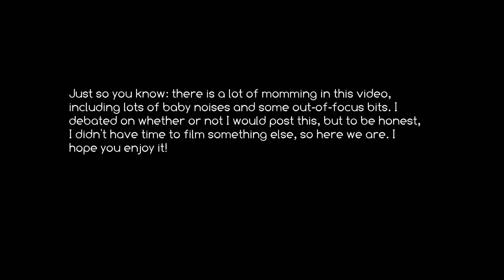What's in My Bag | New Mom and COVID-19 Edition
It has been a hot minute since I did a what’s in my bag video. I hope you guys enjoy this!

Blessings!

ITEMS MENTIONED:
Keychain bangle (similar)
Wireless earbuds

The “Ben” necklace is 16 inches, the “Liam” necklace is 18 inches, and they are both in font 66. :)